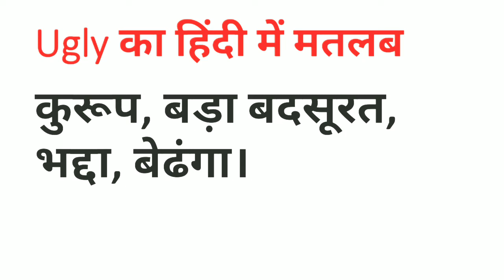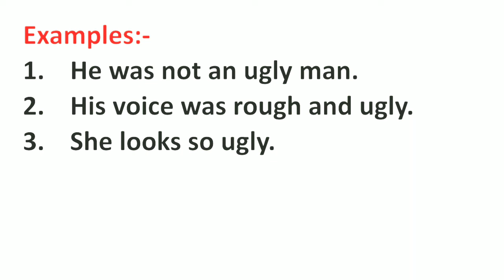Ugly Meaning in Hindi | Ugly ka Matlab kya hota hai Hindi mai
Ugly Meaning in Hindi | Meaning of Ugly | Ugly का हिंदी में मतलब | English to Hindi vocabulary |

Aaj ki Is Video Me Maine Aapko Ugly Ka Matlab Kya hota hai Hindi mein or Ugly Word Ke Sentence ka Example ko batlaya hai.